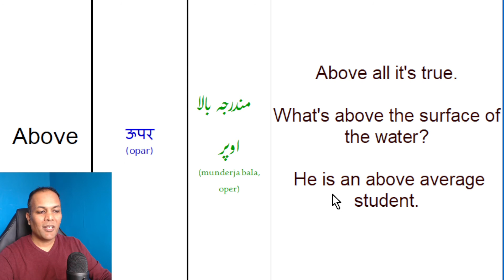Above meaning in Urdu | Meaning of Above with Examples sentences and translation in Urdu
Learn the meaning of English word above in this English Urdu vocabulary words meaning with translation and examples. Learn how to use the word above in  different use English sentences. The English sentences are then translated into Urdu and Hindi.
You can use this tutorial for English to Urdu word converter. English tutor Ifactner does eng to urdu translation online of the word above.

Following are the sentences which are covered as example phrases with translation in Urdu :
Above all it's true.
What's above the surface of the water?
 He is an above average student.

You can also visit my English learning to learn English to Urdu and Urdu to English words meaning and sentences.
for more English Urdu speaking courses and Learn English through Hindi lessons.